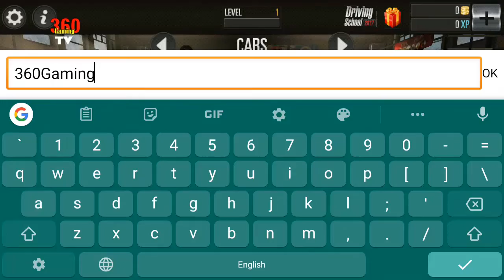Driving School 2016 | Android Gameplay 260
Driving School 2016 Game Features:
1. More than 10 detailed maps
2. Smooth and realistic car handling
3. Different licenses to take, Car, Bus and Truck
4. More than 50 challenging levels
5. Free Ride mode
6. New Multiplayer Mode!
7. Detailed vehicle interiors
8. Realistic damage system
9. Learn to drive a manual with clutch and stick shift
10. Tilt steering, buttons and touch steering wheel
11. Online Leaderboards and Achievements
12. Real engine sounds
13. Realistic weather conditions
15. Controller Support, play with your Gamepad! Try it on AndroidTV!